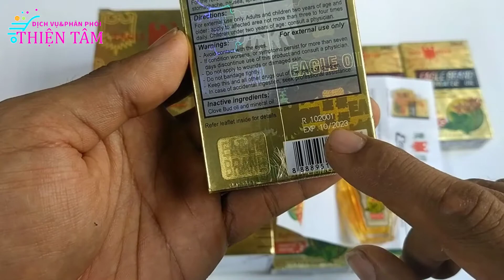Khui Hộp Dầu Gió Vàng Mỹ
Dịch Vụ & Phân Phối Thiện Tâm
DC : 1/12 Trần Thị Bốc , Hóc Môn .TP HCM

Chi Tiết  :
 Dầu gió Vàng 1 nắp
- Hãng sản xuất: Borden Co.(PTE) LTD.
- Dung tích : 24ml
- Nơi sản xuất : Singapore
- Hạn Sử Dụng : 2023 Hàng Mới Update liên tục nên sẽ có thể không cập nhật kịp .nếu muốn chính xác LH Shop

Mô Tả :
-Dầu gió Vàng sản xuất tại Singapore sản xuất theo tiêu chuẩn chất lượng chính hãng con ó
Quyền Lợi Khách Hàng :
SHOP CAM KẾT: CHỈ BÁN SẢN PHẨM CHÍNH HÃNG, CHẤT LƯỢNG ĐẠT CHUẨN, NGUỒN GỐC XUẤT XỨ RÕ RÀNG --- SẢN PHẨM Y HÌNH, ĐÚNG MÔ TẢ 100% --- HOÀN TIỀN 150% VÀ LỜI XIN LỖI NẾU KHÁCH NÀO CHỨNG MINH HÀNG SHOP BÁN LÀ HÀNG NHÁI HÀNG KÉM CHẤT LƯỢNG .